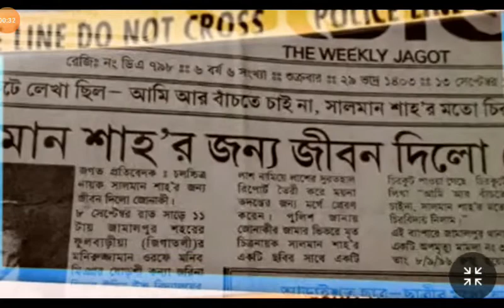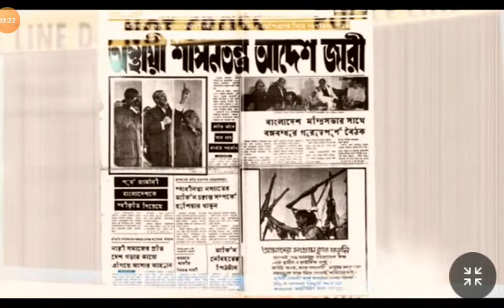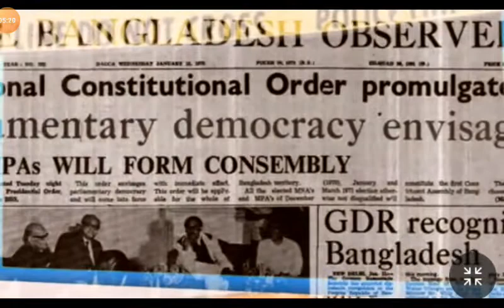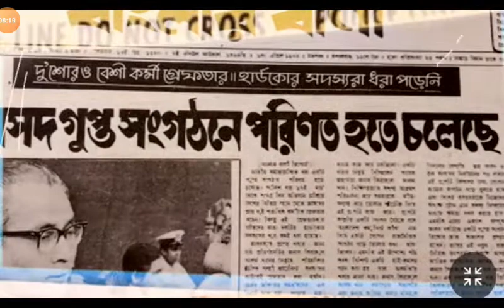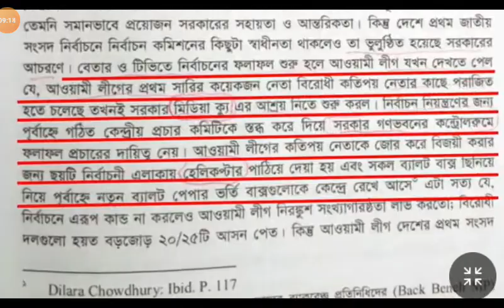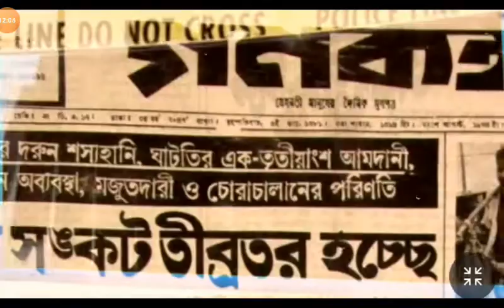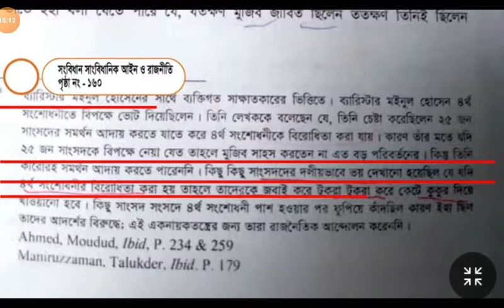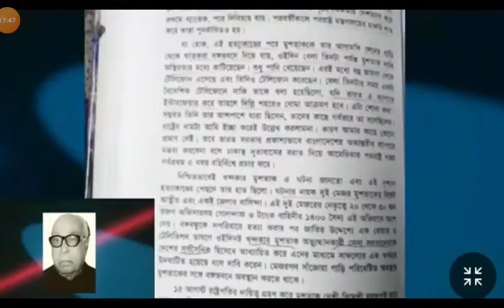23 August 2022